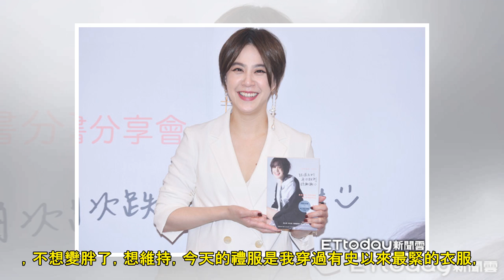金曲慶功／孫盛希寫「感謝名單」到清晨 曝4種字體大小：怕上台看不到！ | ETtoday星光雲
記者李欣容／台北報導 「轉音天后」孫盛希以《希遊記》奪下第30屆金曲獎最佳國語專輯獎，她在台上致詞時感謝了滿滿一頁的人，像念rap一樣一一唱名，一個都不想漏掉，慶功宴上，孫盛希說，其實她前一晚凌晨5點...